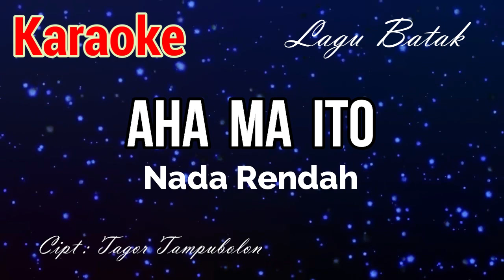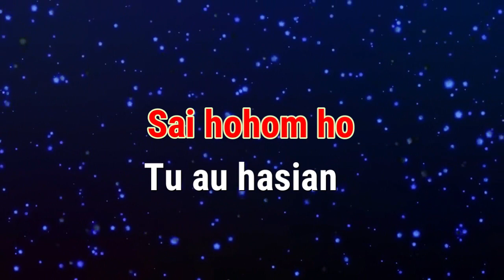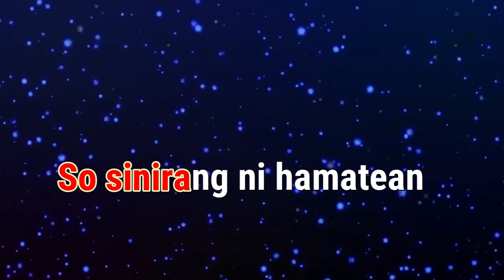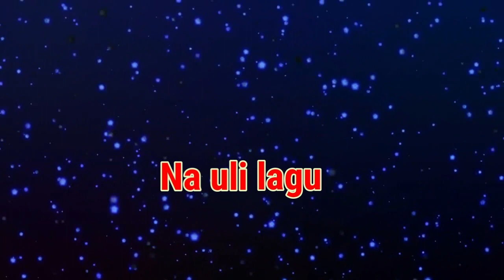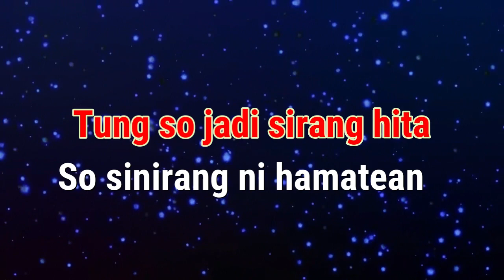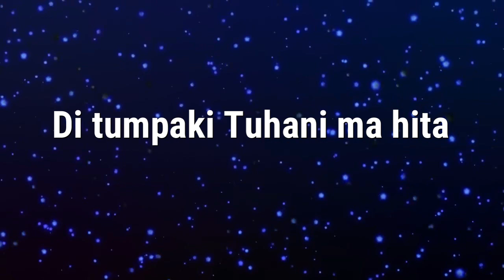Karaoke : Aha Ma Ito (Nada Rendah)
Karaoke
Judul : Aha Ma Ito (Nada Rendah)